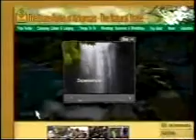Dress Code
Does it matter to God how we dress? Since "he is not coming back after our clothes", can we wear anything we want and please him? Did men wear dresses in the bible? Pastor L.C. Nance Sr. answers these and other questions "as the scriptures hath said" to his television audience.